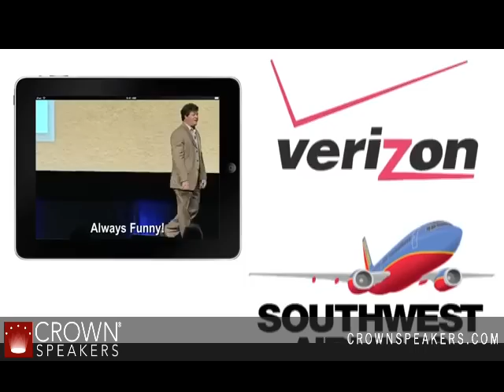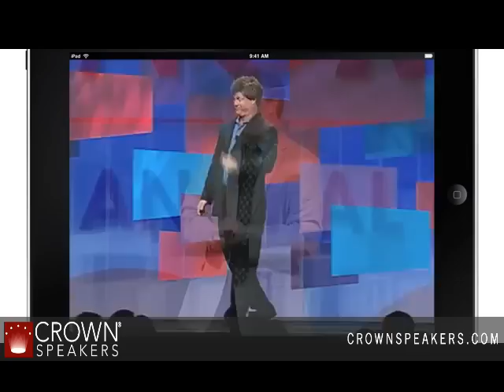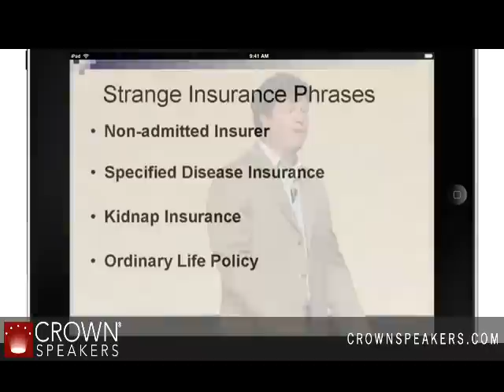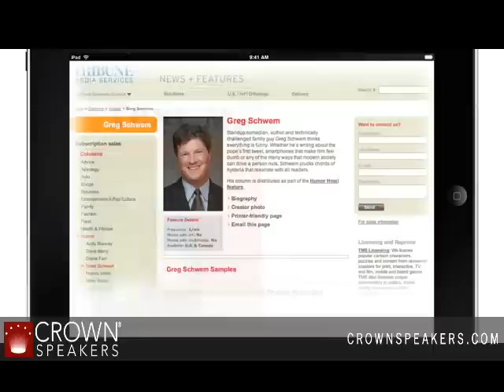Greg Schwem | Corporate Comedian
Let's face it ... business can be funny. Whether you need a stand-up comedian, event emcee, or humorous motivational speaker, Greg Schwem delivers with hilarious observations about your company and your industry. Full of clean, customized humor, Comedy With a Byte takes a light-hearted look at the way business is conducted today and the latest technologies we cannot do without.

Fortune 500 companies, charity foundations and professional associations all have laughed along as Greg pokes good-natured fun at the corporate cultures we deal with every day.  Need a laugh at your next corporate event? Then enter the world of Comedy With a Byte!